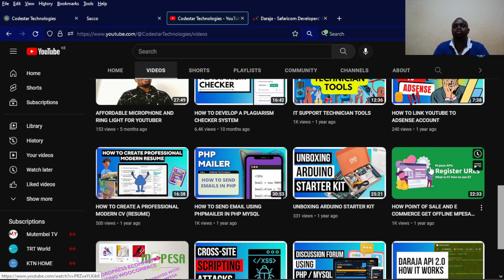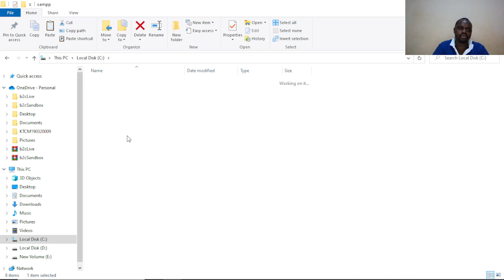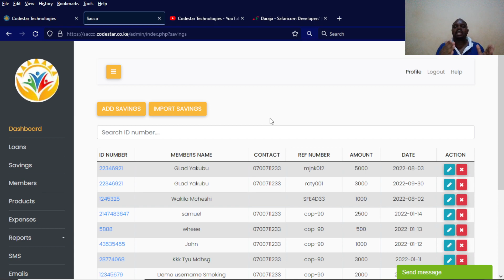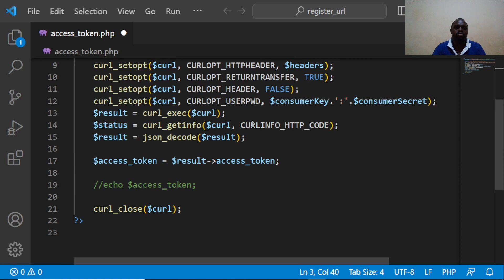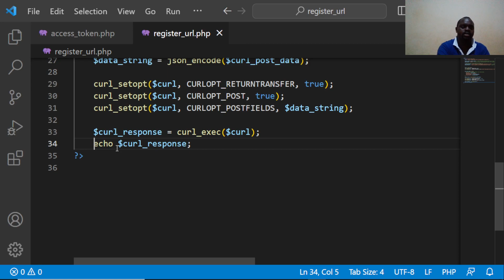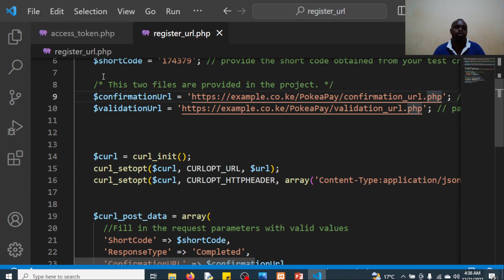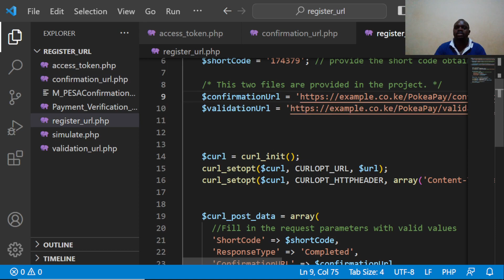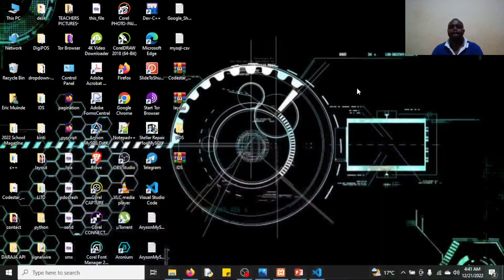HOW WEB APPLICATION RECEIVE OFFLINE MPESA PAYMENT REGISTER URL DARAJA API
Welcome to Codestar Technologies